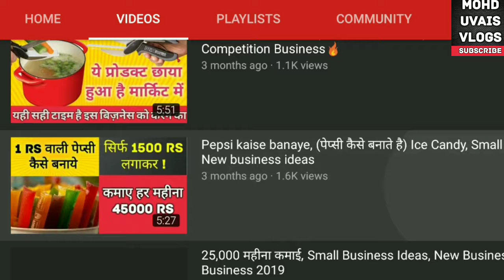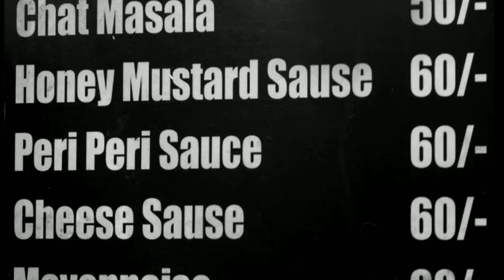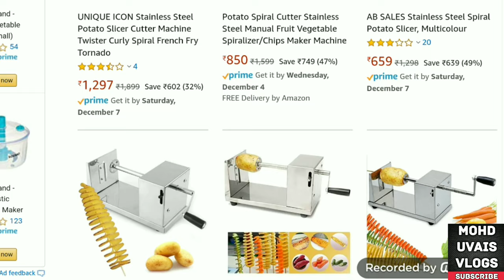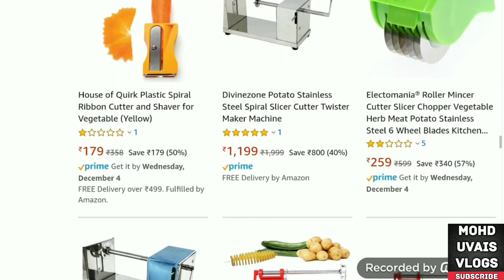2 Rs का माल 40 Rs में बेचे, Low Investment hight profit business at home, Small Business Ideas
MOHD UVAIS VLOGS PRESENTS: SPRING POTATO BUSINESS OR POTATO ROLLING BUSINESS ( STREET FOOD )

INSTAGRAM ID - UVAISVLOGS ( FOR ANY CONCERN )

This video is non promotional, created only to
provide information about this business. This
in any business. It all depend on your business
strategy, your efforts and hard work. You must
research yourself and market before start any
business. We don't provide any machine of any
company. For machine and raw material you
can search on Google
MOHD UVAIS VLOGS is a Hindi YouTube channel for
information on business ideas. here we upload videos on
business to help people understand the business model.
Earning money is an art. we are giving you business
ideas four future business plan. you can earn more
money with help of this business idea channel. I hope
this channel
helps you to grow your business. The business idea can
make life perfect. I wish four bright business future.An
idea can change the life.
es channel  par aap sabhi logo ko business ideas se related Jankari di jae gi wo bhi Hindi Language me... Thank you...